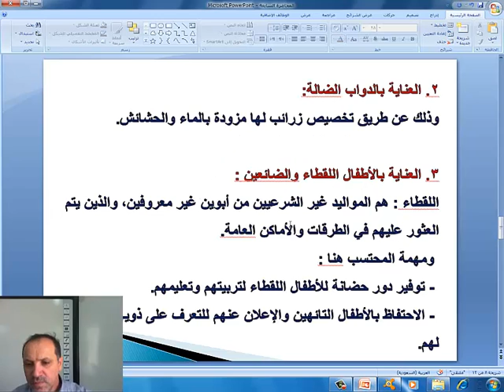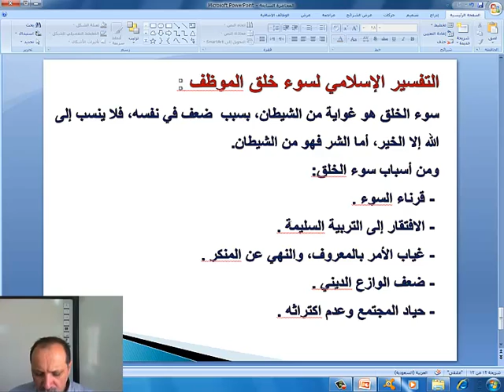المحاضرة السابعة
جامعة تبوك
عمادة التعلم الإلكتروني والتعليم عن بُـعد
القناة التعليمية
كلية إدارة الأعمال
مقرر أخلاقيات العمل MGT364
الدكتور مؤيد خنفر